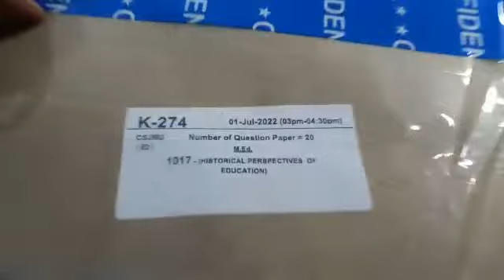M Ed IInd yr 01072022